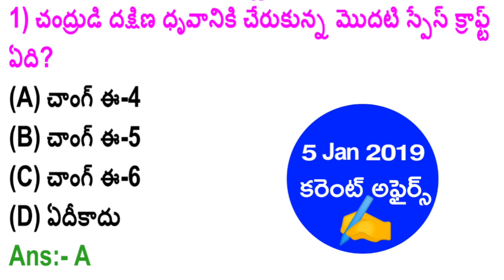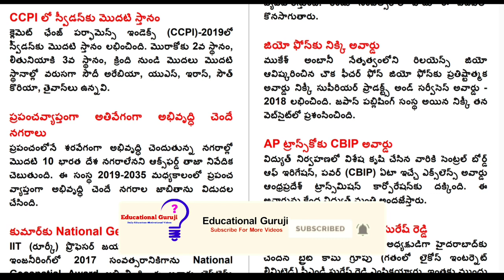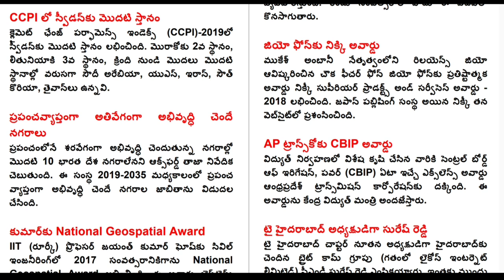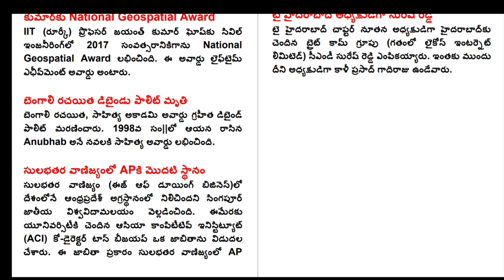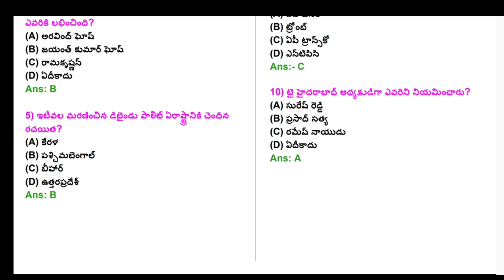DSC Daily Current Affairs ✍️5thJan2019 || Current Affairs In Telugu🙂 Don't Miss 🔥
Dear Friends, Freejob alert Website is the most popular job-related website in India. It provides all the latest job vacancies that are currently going live. Basically, it is also one of the oldest and first Indian job website which was founded in 2010 and freejobalert has become India's most digest website when it's come to any employment.